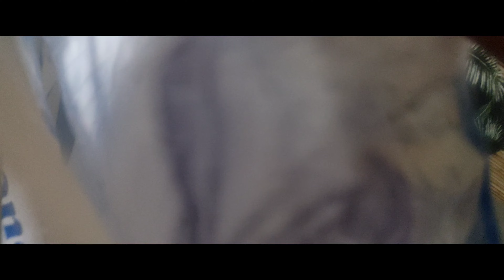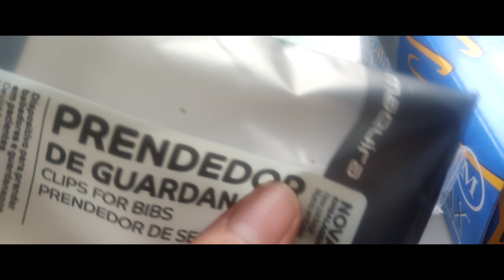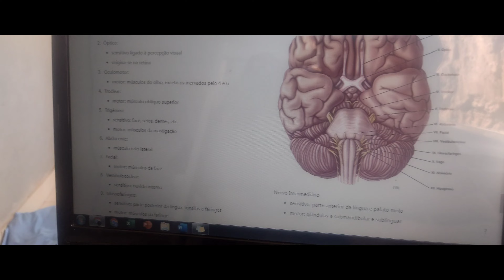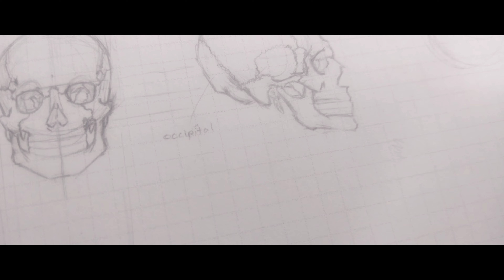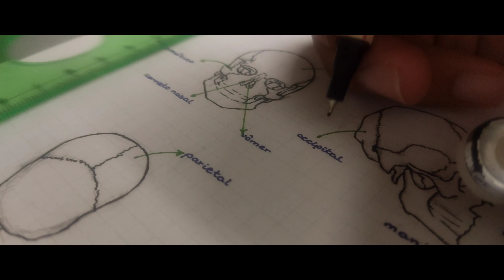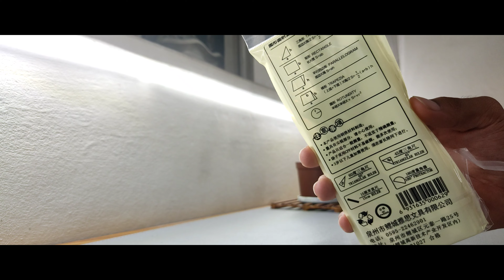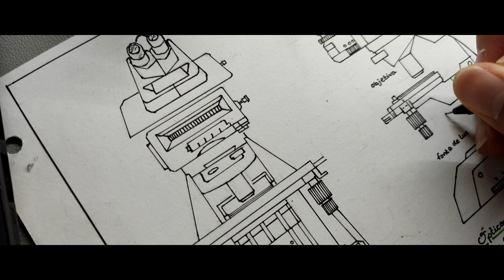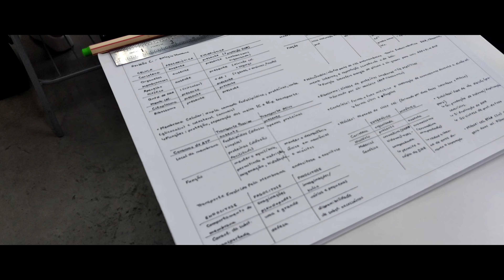dentistry vlog: first weeks university+ unboxing scholler supplies || aesthetic vlog || by greywall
hello everyone, welcome back, how you doing? in this video i'm gonna show u my first weeks in dentistry university, some clinical materials and unboxing scholler supplies. hope you like it (◍•ᴗ•◍)

please watch in 1080p or 4k

• subtitles in english and portuguese
• recorded with xiaomi redmi note 9s
• edited in VLLO